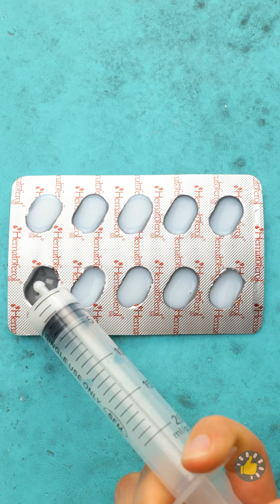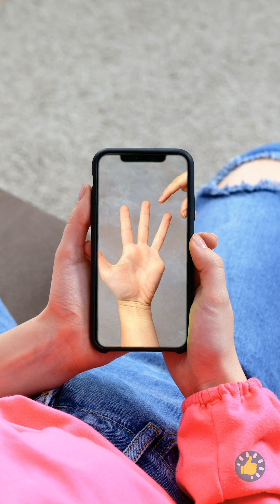TRIK LIDAH BUAYA YANG BELUM KAMU KETAHUI! | Kiat Kecantikan, Rumah, dan Keadaan Darurat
URUTAN WAKTU:
00:00 - LIDAH BUAYA VS KULIT KERING
00:31 - LIDAH BUAYA VS JERAWAT
00:54 - MASKER LIDAH BUAYA